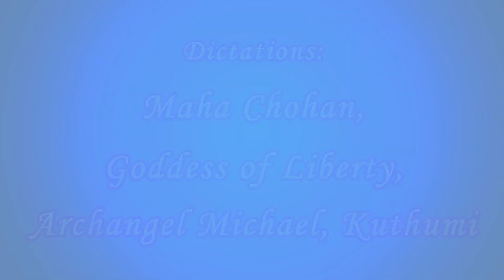«Only Mark – 11» 181 184 Maha Chohan, Goddess of Liberty, Archangel Michael, Kuthumi